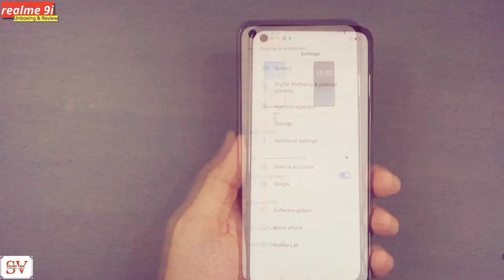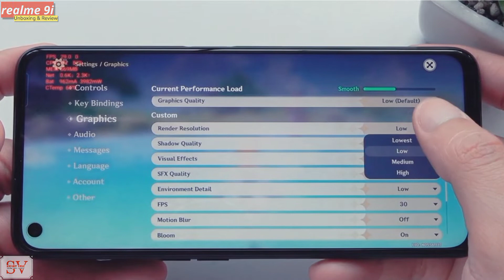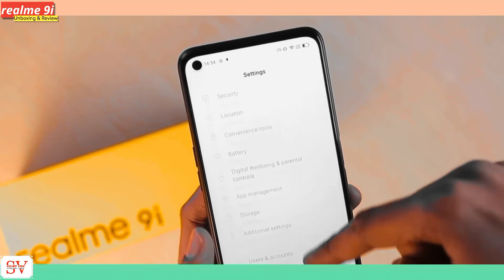Realme 9i Unboxing & First Impressions | Price & Launch Date in India | Realme 9i Hands On & Review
Realme 9i Unboxing & First Impressions | Best Phone Under 15000 | Realme 9i Hands On & Review

Hey guys this is Salman and ur watching my YouTube channel smart Vidz. This another smartphone from realme which comes under budget segment and this phone is realme 9i.

Video Topics
realme 9i unboxing
realme 9i hands on
realme 9i design
realme 9i display
realme 9i chipset
realme 9i performance
realme 9i battery
realme 9i final Report

Tecno spark 8t cyan
Tecno spark 8t blue

Xiaomi 11 lite ne 5g

realme narzo 50a 4/128 oxygen green

realme narzo 50i Carbon Black 2gb/32gb
realme narzo 50i Carbon Black 4gb/64gb
realme narzo 50i Mint Green 2gb/32gb
realme narzo 50i Mint Green 4gb/64gb

Other Search / Keywords
realme 9i
realme 9i black unboxing
realme 9i bgmi test
realme 9i price
realme 9i unboxing telgu
realme 9i battery drain test
realme 9i launch date in india
realme 9i all details
realme 9i amoled display
realme 9i all colours
realme 9i bgmi
realme 9i camera review
realme 9i china
realme 9i china unboxing
realme 9i cost
realme 9i design
realme 9i dimensions
realme 9i expected price
realme 9i expected price in india
realme 9i expected launch date in india
realme 9i event
realme 9i launch event
realme 9i features
realme 9i fingerprint
realme 9i features and price
realme 9i full specifications
realme 9i gaming
realme 9i gaming test
realme 9i geekyranjit
realme 9i Gupta information
realme 9i gogi tech
realme 9i hindi
realme 9i 4g hai ya 5g
realme 9i kaisa hai
realme 9i heating test
realme 9i india launch date
realme 9i india price
realme 9i india
realme 9i in telugu
realme 9i in tamil
realme 9i india mein kab launch hoga
realme 9i india launch
realme 9i is 5g or not
realme 9i kab launch hoga
realme 9i ka price
realme 9i kab aayega
realme 9i ka price kitna hai
realme 9i ka price kitna hoga
realme 9i kab launch ho raha hai
realme 9i ka camera
realme 9i launch date in india price
realme 9i look
realme 9i launch date in india tamil
realme 9i leaks
realme 9i latest update
realme 9i mobile
realme 9i mobile price
realme 9i mrp
realme 9i mobile kaisa hai
realme 9i mobile phone price
realme 9i mobile price in india
realme 9i news
realme 9i new update
realme 9i new launch
realme 9i new model 2022
realme 9i narzo
realme 9i new phone
realme 9i new mobile
realme 9i official launch date in india
realme 9i pro
realme 9i processor
realme 9i rs
realme 9i release date
realme 9i rate
realme 9i review
realme 9i series
realme 9i series launch date in india
realme 9i shorts
realme 9i specs
realme 9i technical guruji
realme 9i tarkin tech
realme 9i tech burner
realme 9i unboxing hindi
realme 9i unboxing price in India
realme 9i unboxing price
realme 9i unboxing tarkin tech
realme 9i unboxing technical guruji
realme 9i vs realme 8
realme 9i vs
realme 9i white colour